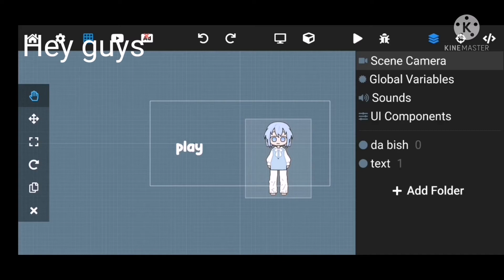Testing out sara school death